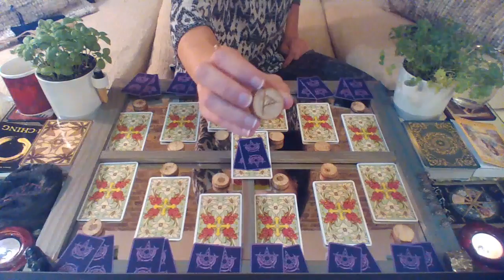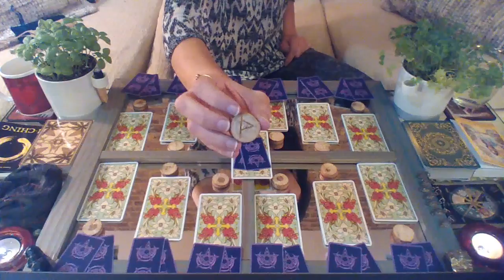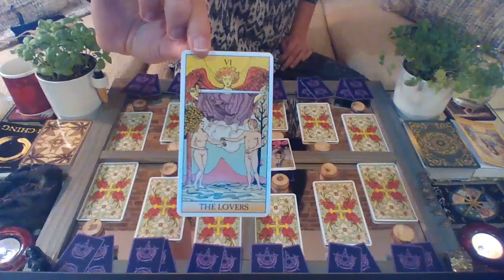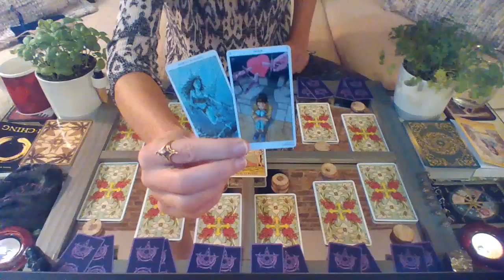ARIES 2019 YEARLY || 'A Whole New World' || Preview, my dear Seeker! Link to full scope bellow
I LOVE YOU ARIES SEEKER!